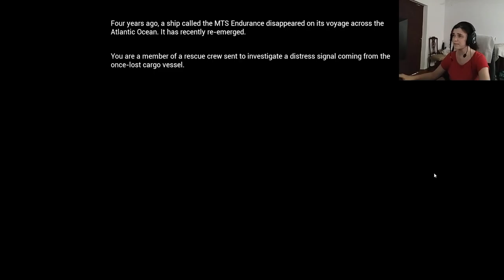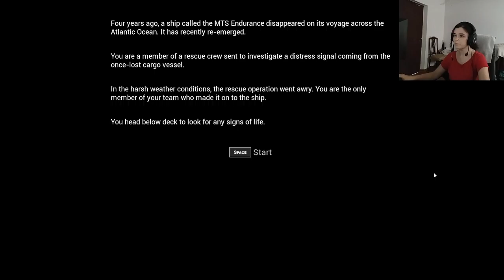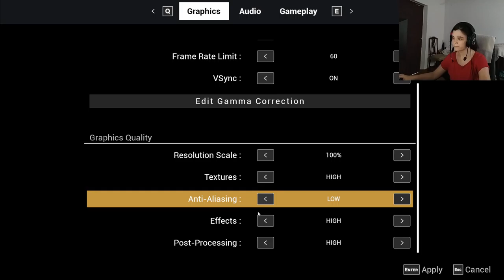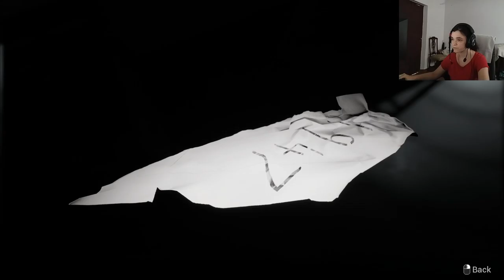WHISTLING STATUES ?! || Lazaret (Demo)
These statues are alive...!